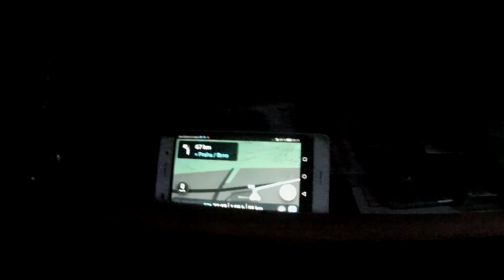Fichtlař z Moravy seřizuje Trabanta - Nastavení předstihu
Dnes to bude video z návštěvy specialisty na pincky a všechno ostatní.